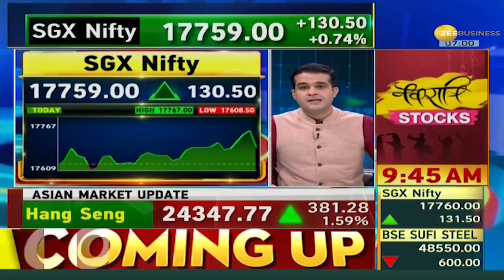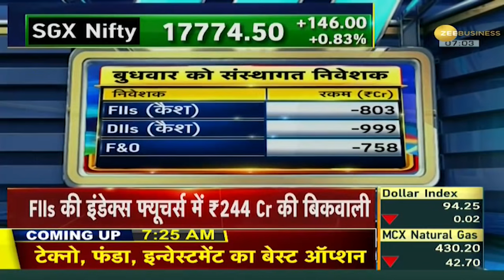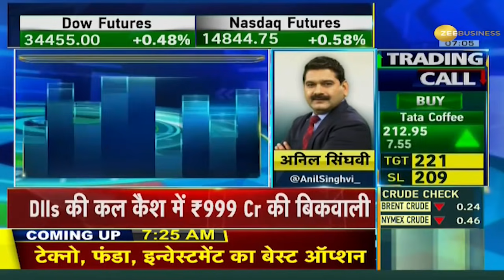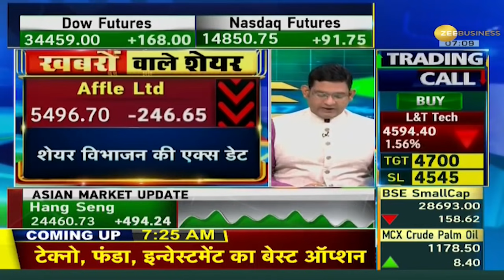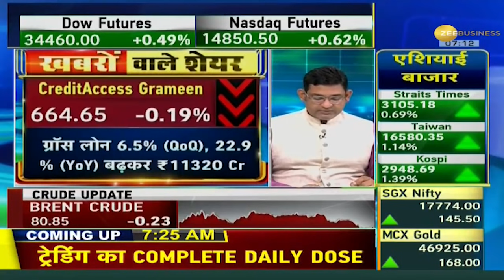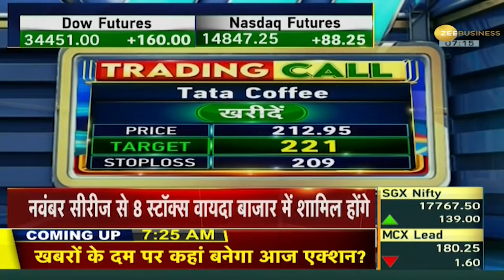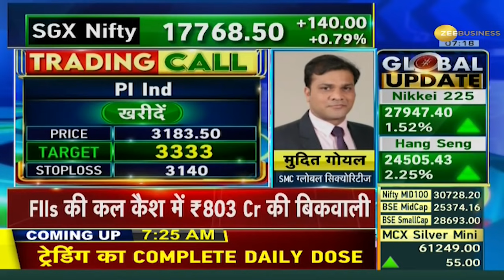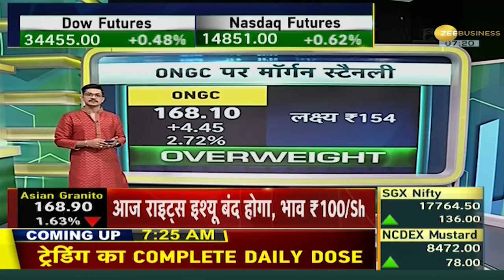Power Breakfast: कैसा है बाजार में आज का एक्शन? | Share Bazaar News | Latest Update | Market | Hindi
Zee Business का यह सेगमेंट आपको एक दृष्टिकोण देता है कि आज वैश्विक बाजार के प्रदर्शन की उम्मीद कैसे की जाती है। इसके अलावा, उन प्रमुख ट्रिगर्स के बारे में जानें जो आज बाजार के लिए मायने रखते हैं और जिन शेयरों के बेहतर प्रदर्शन की संभावना है।